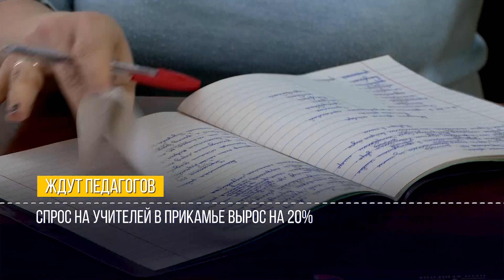Коротко о главном_24.08.2022_СольТВ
В Пермский край скоро поступит партия новой вакцины от ковида, а ещё можно будет получить субсидию на дрова. Подробнее об этом и не только, узнаете из нашего краткого обзора новостей.